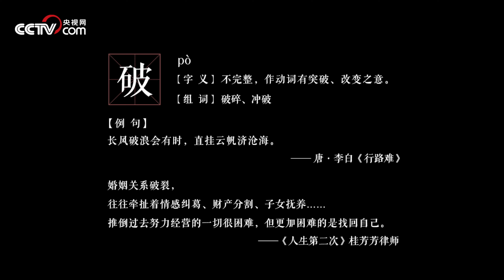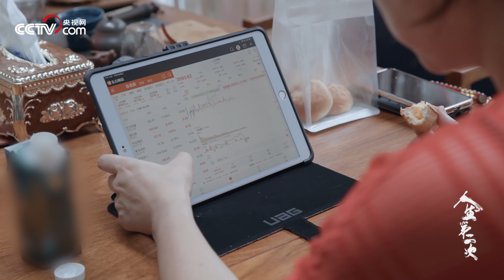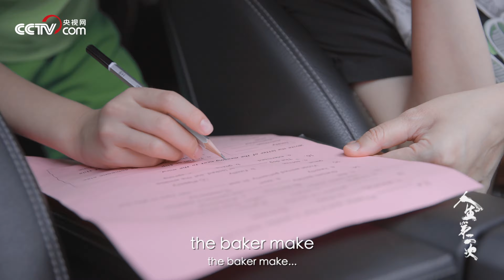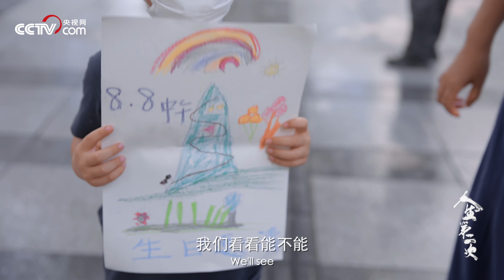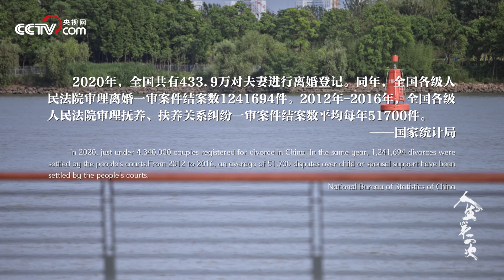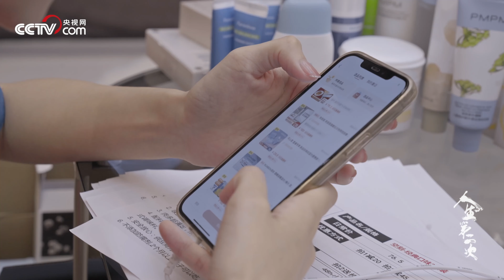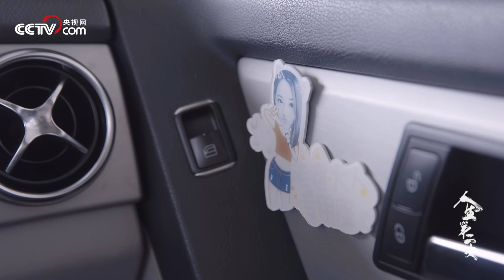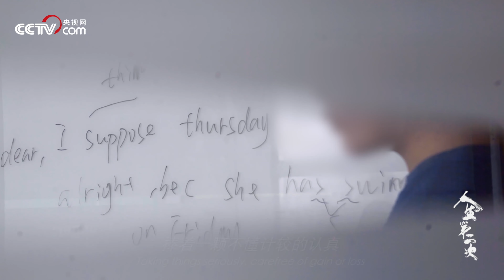《人生第二次》第7集 婚姻就像一座围城 进去或出来 都需要巨大的决心和勇气 当关系出现裂痕 她们选择冲破“围城” 重新出发 Second Life【CCTV纪录】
本期内容：周东晓为了变更小儿子抚养权，离婚多年后又和前夫对簿公堂；靳婧的前夫瞒着自己投资股市，失败后负债一千多万，身怀二胎的她毅然决然离婚……未曾迷失过，何来真自我，冲破婚姻围城之后，她们如何找回自己，开始新生活？

■□节目简介■□
从“人生第二次”看见人情冷暖、成长蜕变、执着释怀，展现中国人面对困境的勇气和坚韧。